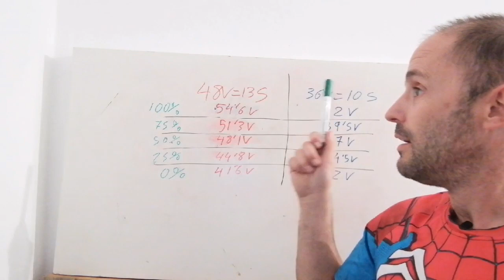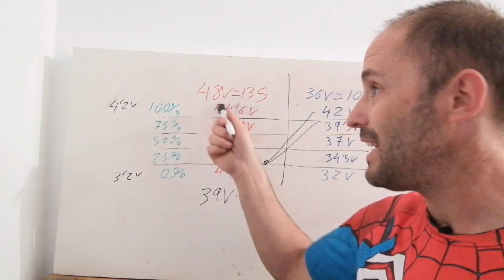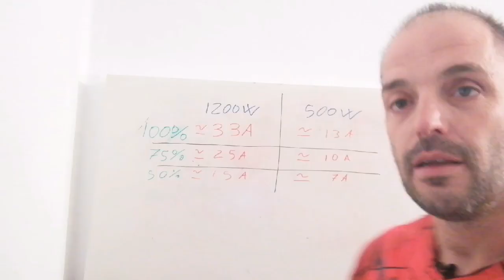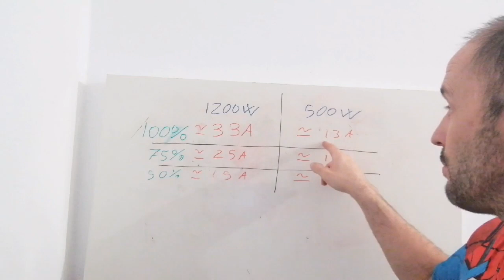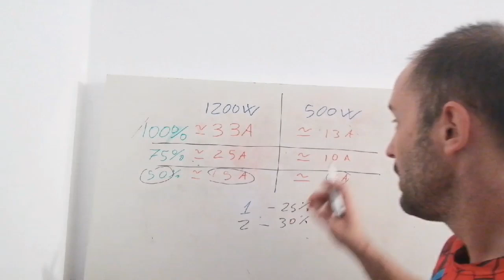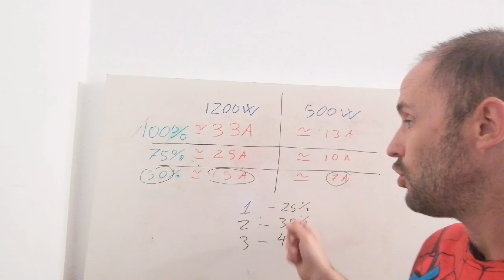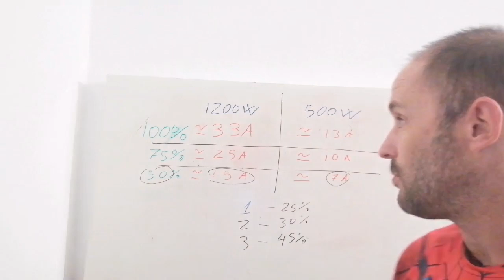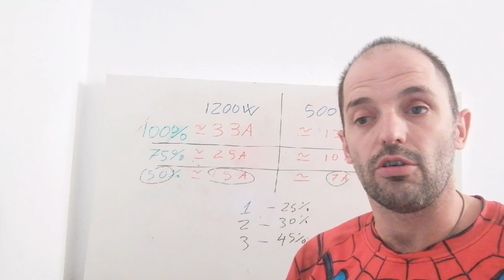Batería 36v para motor de 48v y controlador de 500w en 1200w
Que pasa si ponemos una batería de 36 voltios en un motor de 48 Voltios.
y si intentamos controlar un motor de 1200w con un controlador de 500w??

recuerdo canal de Telegram: kukanol movilidad eléctrica